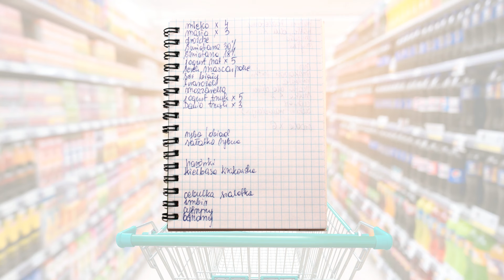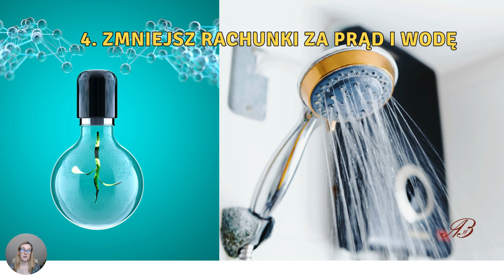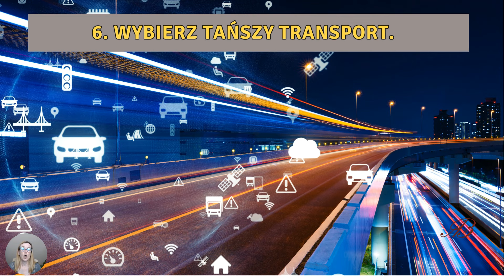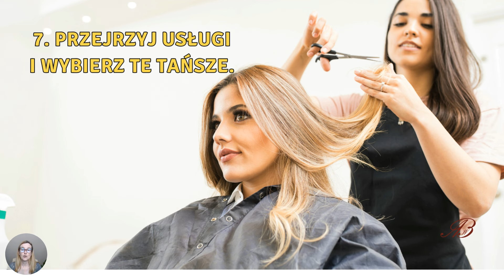Jak ograniczyć wydatki i oszczędzać więcej?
Czy zarabiając 50 000 zł możesz nie mieć oszczędności?
Jak ograniczyć wydatki?
10 nawyków, które pomogą Tobie więcej oszczędzać

Oszczędności możesz przeznaczyć na systematyczne zakupy złota, sprawdź jak możesz to robić

lub zacząć inwestować w inny sposób, zapisz się na webinar